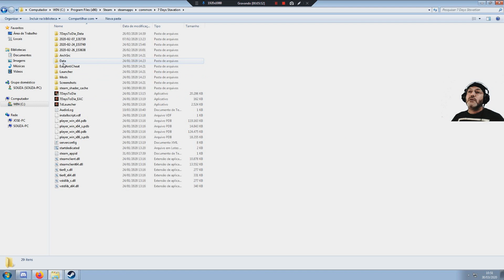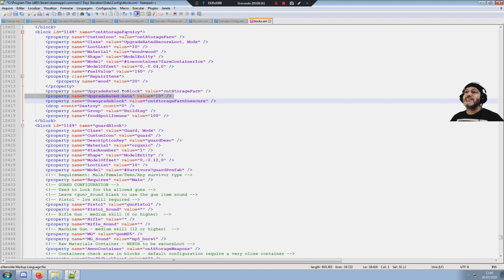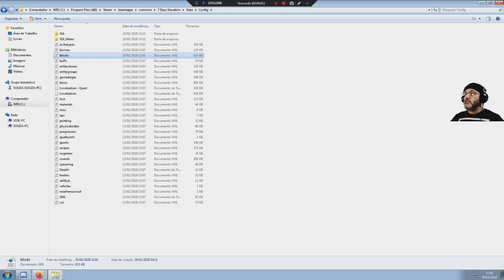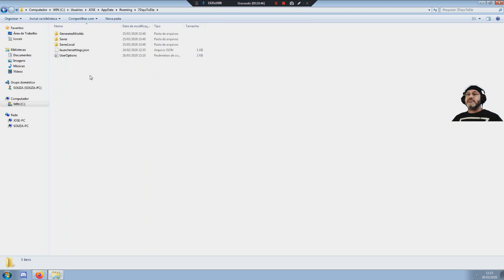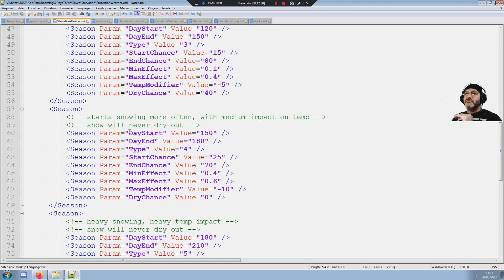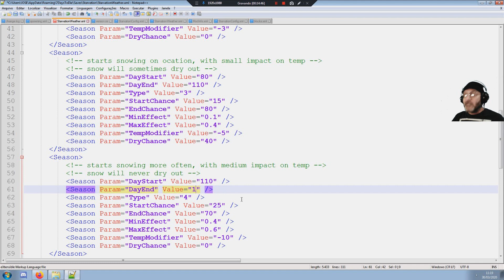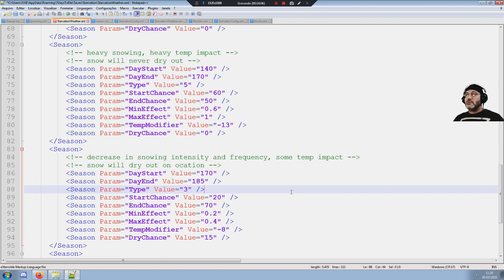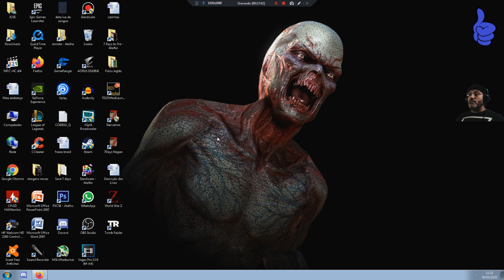Mudando o início do inverno 👽Starvation👽 Cap 68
Tutorial como mudar a data do inicio do inverno
Como aumentar a durabilidade da caixa do farmer
7Days To Die Modo Starvation gameplay em Português pt br